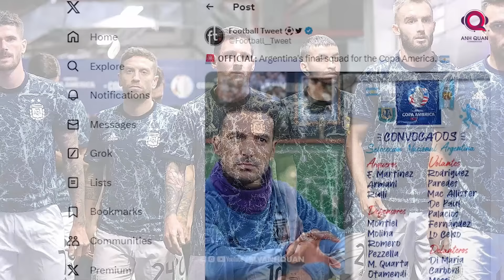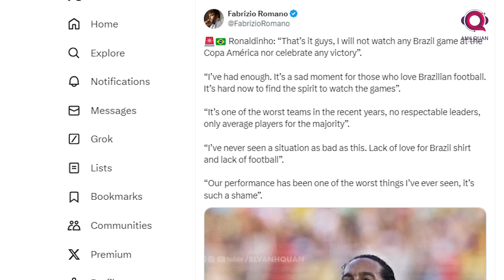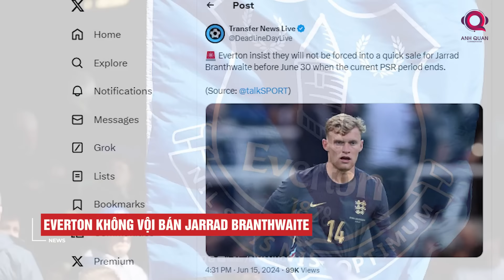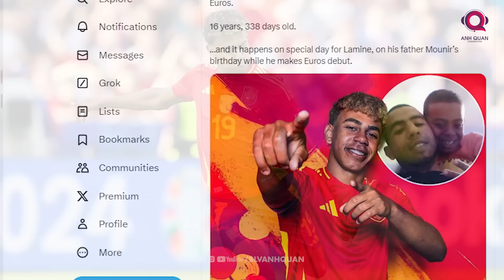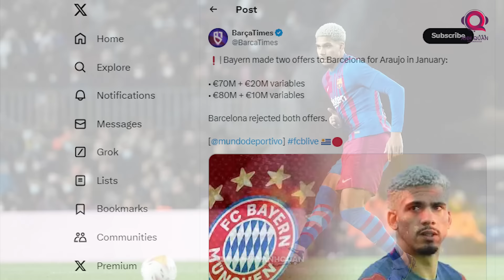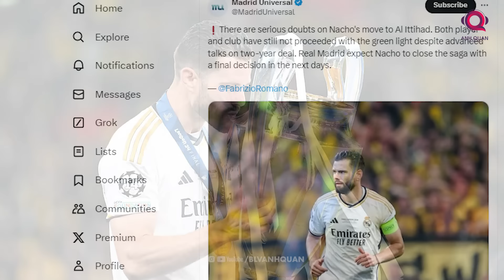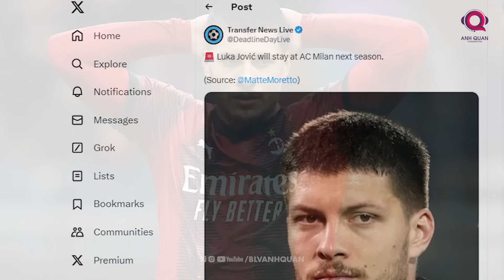TIN BÓNG ĐÁ 16/6: TÂY BAN NHA ĐẠI THẮNG CROATIA, ITALIA ĐÁNH BẠI ALBANIA, THỤY SĨ HẠ GỤC HUNGARY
Tây Ban Nha cùng Ý đã ra quân vào đêm qua và kết quả thi đấu của 2 ông lớn sẽ là tâm điểm bản tin ngày 16 tháng 6. Ngoài ra cập nhật về các CLB tên tuổi cũng sẽ có mặt trong clip dưới đây. Cảm ơn các bạn đã đến với kênh BLV ANh Quân News và hãy bắt đầu ngay bây giờ.

Các bạn có thể tải ứng dụng 9score để cập nhật tỷ số nhanh nhất tại: